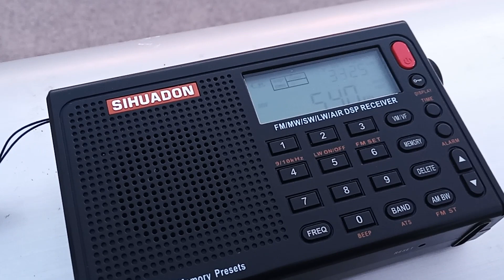19 August 2023